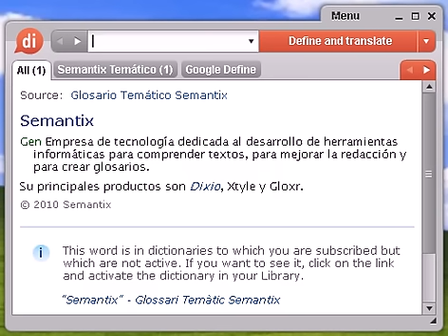Definición de metonimia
metonimia, diccionario, define, definir, significado, español, castellano, Dixio, metonimias